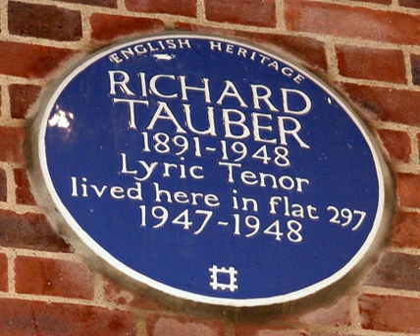Richard Tauber - Richard Tauber - Ich Liebe Dich - 5. Ich Lieb&#39; Dich Doch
Richard Tauber - Richard Tauber - Ich Liebe Dich - 5. Ich Lieb&#39; Dich Doch (performed by unknown)

Richard Tauber (16 May 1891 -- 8 January 1948) was an Austrian tenor acclaimed as one of the greatest singers of the 20th century. Some critics commented that "his heart felt every word he sang".